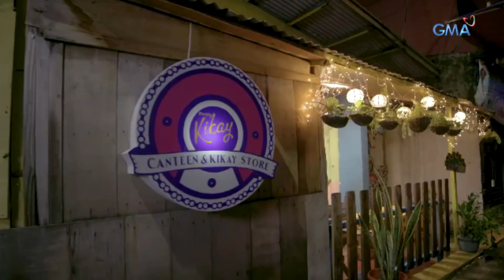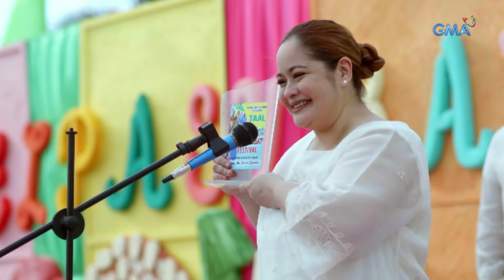Madrasta: Audrey vs Judy | Episode 13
Aired (October 23, 2019): Puno ng galit ang puso ni Judy ng malaman niyang nagkaayos na sina Audrey at George kaya naman titiyakin nitong masisira ang mga plano ng kaibigan sa pagsiwalat niya ng mga sikreto nito.

Catch the latest episodes of 'Madrasta' weekdays at 4:15 PM on GMA Afternoon Prime, starring Arra San Agustin as Audrey, Juancho Triviño as Sean, Thea Tolentino as Katharine, and Phytos Ramirez as David. Also in the cast are Manilyn Reynes, Gladys Reyes, Almira Muhlach, Kelvin Miranda, Anjo Damiles, Isabelle de Leon, Ahron Villena, Faye Lorenzo, and Divine Aucina.